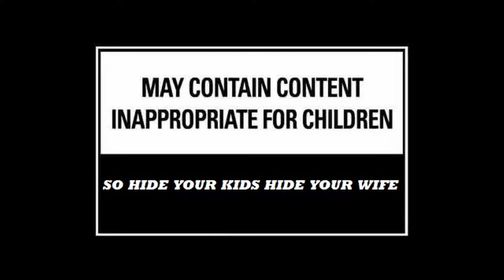New Youtube Intro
Really really enjoy making video's and streaming. I'll be doing alot more short streams and uploads.